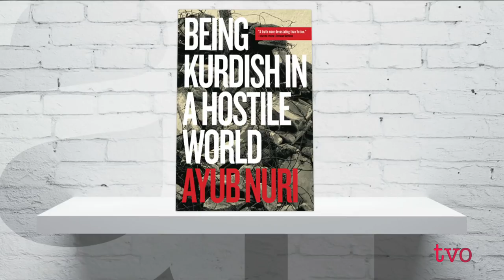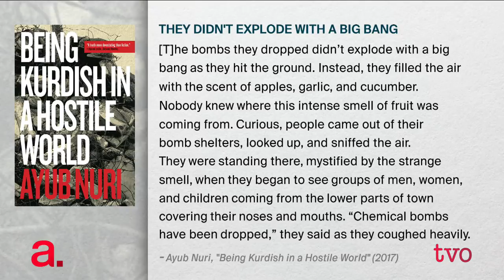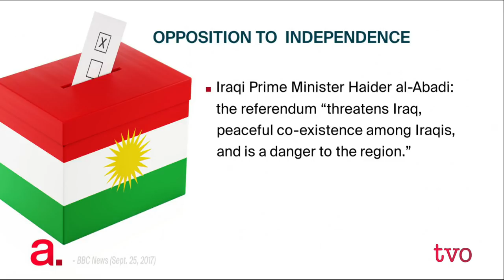The Danger of Being Kurdish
Canadian journalist Ayub Nuri has reported from the front lines in the fight against ISIS. He also lived through the Iran-Iraq war, Saddam Hussein's chemical weapons attack on his hometown in Iraqi Kurdistan, crippling UN sanctions, and the American invasion in 2003. He joins The Agenda to discuss his memoir, "Being Kurdish in a Hostile World."